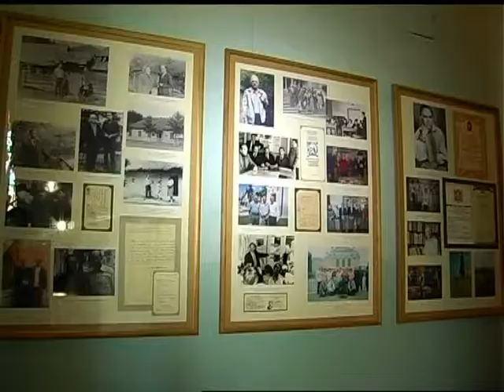Олекса Ошуркевич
У Волинському краєзнавчому музеї експонується фотовиставка "Дорогою життя Олекси Ошуркевича". Вона присвячена вісімдесятиріччю від дня народження відомого українського фольклориста, етнографа, краєзнавця, Заслуженого працівника культури України.

Основа експозиції — фотознімки й негативи з особистого архіву дослідника, їх  передала музеєві сестра Галина Ошуркевич. На світлинах — родинне оточення, дитинство і шкільні роки відомого волинянина, що минули у Берестечку. Також на виставці чимало фото з фольклорно-етнографічних експедицій в різних районах Волині  й Полісся, під час яких дослідники вивчали традиції і побут краян.

Значну частину життя Олекса Ошуркевич присвятив роботі у Волинському краєзнавчому музеї. З його ініціативи було створено відділ етнографії та народних промислів Волині, підготовлено концепцію і тематико-експозиційний план Музею етнографії у Луцьку.

Олекса Федорович Ошуркевич не встиг реалізувати чимало своїх  планів і задумів. Утім, завдяки багатій народознавчій спадщині його ім'я — серед найвидатніших діячів культури волинського краю.